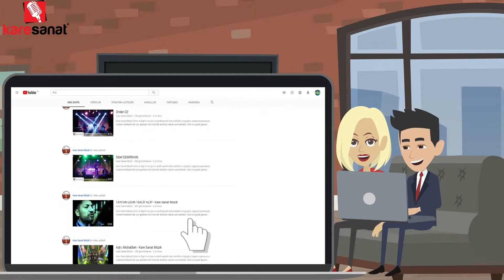KARE SANAT - ÖYLE GÜZEL ANİMASYON OLMUŞ Kİ😊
Kare Sanat Muzik

İzmir ve Ege'in en iyisi ve profesyonel olan solistler ve gruplar, organizasyonunuzu mükemmelleştirmek için gereken tüm hizmeti eksiksiz olarak sunmaktadır.

Sizin en güzel gecenizi bir müzik ziyafetiyle süslemek Kare Organizasyon'un işidir. Tüm müzik türlerinde, dilediğiniz büyüklükteki orkestraları ve geniş müzisyen seçeneklerini Kare Organizasyon' da bulacaksınız.

"O gece en güzel müziği siz yapacaksınız, Biz sadece notalara basacağız..."